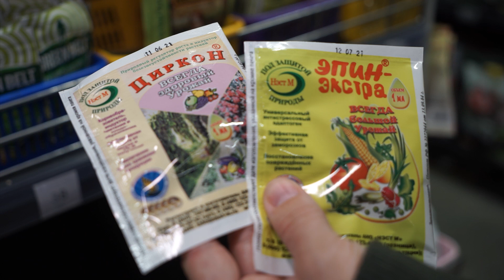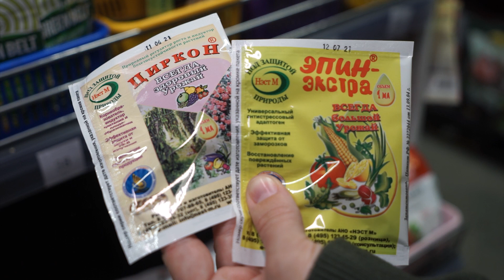КАК Я РЕШИЛА ВЫРАЩИВАТЬ РАССАДУ ✔️ЧТО КУПИТЬ ДЛЯ ВЫРАЩИВАНИЯ РАССАДЫ ✔️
Что нужно что бы вырастать здоровую и крепкую рассаду? Смотрите в видео!